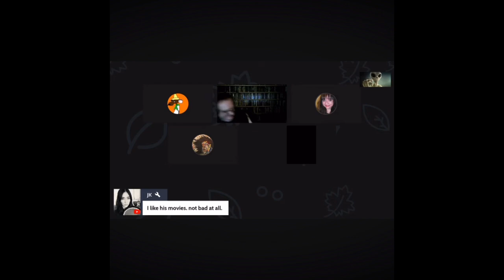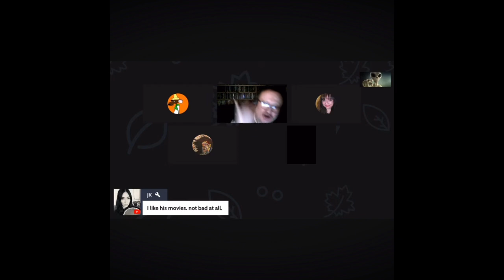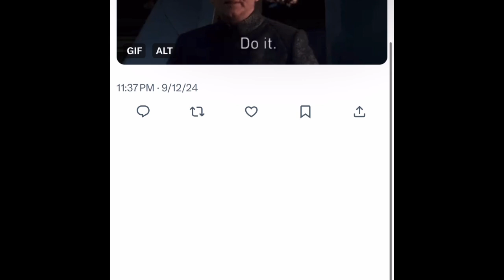Andy Cruiz says how he feels about The RDA oooooohhhh shit 💩